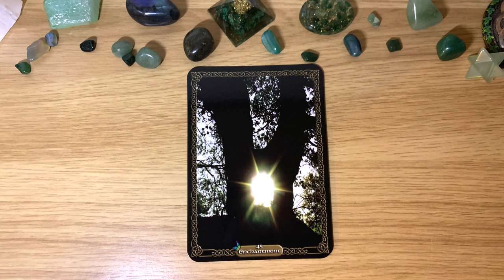☘️ENCHANTMENT - INNER LIGHT Message Of The Day! ☘️ Day 141